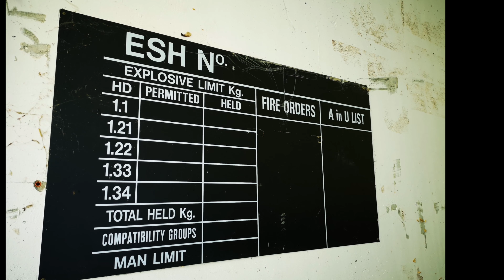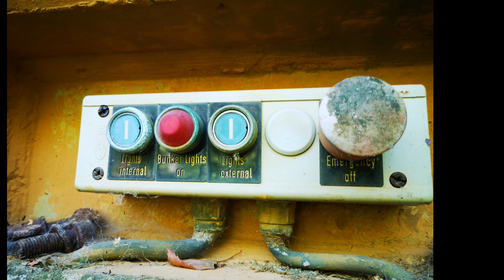Munition Depot der Britten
Das Munition Depot der Britten.
Reste aus dem Kalten Krieg.
Heutige Nutzung der Landwirte.